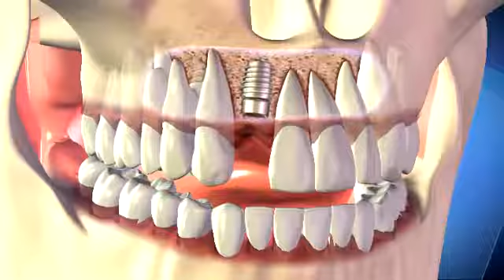Dental 3D Animation